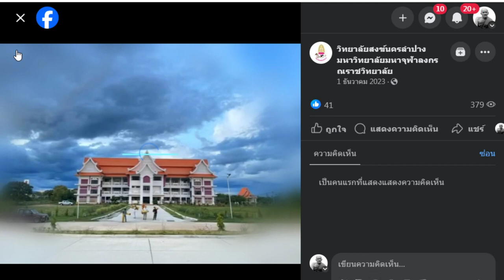พิธี​อาราธนา​เคลื่อนสรีระหลวงปู่​จากวัดบุญ​วาทย​์​พระอารามหลวง​ สู่ที่ตั้งเมรุชั่วคราว​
พิธี​อาราธนา​เคลื่อนสรีระหลวงปู่​จากวัดบุญ​วาทย​์​พระอารามหลวง​ สู่ที่ตั้งเมรุชั่วคราว​วิทยาลัย​สงฆ์​นคร​ลำปาง​ เพื่อบำเพ็ญ​กุศล​ออกเมรุพระราชทาน​เพลิงศพ 27/02/67